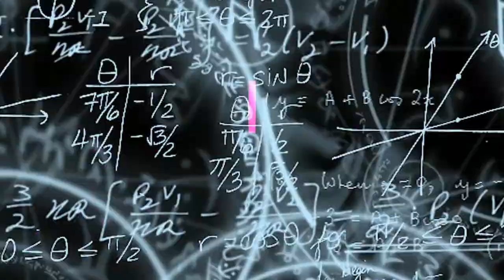Boneka bergoyang Ngebor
MEDAN | Pengamen boneka di Kota medan sangat mudah ditemukan hampir di seluruh titik jalanan diantaranya, lampu merah, tempat tongkrongan , warung kopi  hingga ke perkampungan padat penduduk.

Menggunakan setelan Boneka warna dominasi hijau dengan nampak menggoyang-goyangkan pantatnya diiringi musik DJ, dengan sesekali menyorongkan kotak kecil, sehingga dapat belas kasihan dari setiap penggunjung dan para pengguna jalan.

Profesi pengamen boneka saat ini,  sangat menjamur di kota medan. Mereka lakukan baik kalangan orang dewasa maupun anak anak, karena mereka terpaksa digeluti dunia mereka  demi untuk memenuhi kebutuhan hidup, akibat tidak ada lagi pekerjaan dan kesulitan ekonomi.